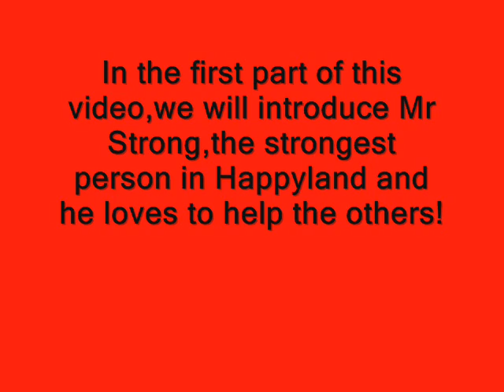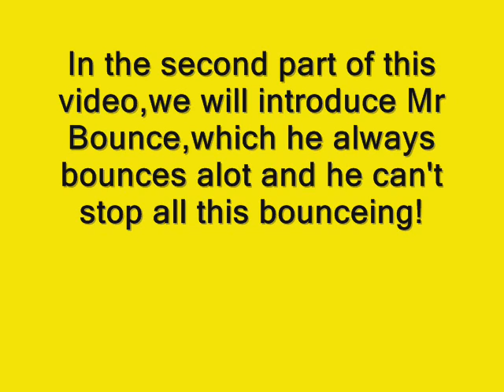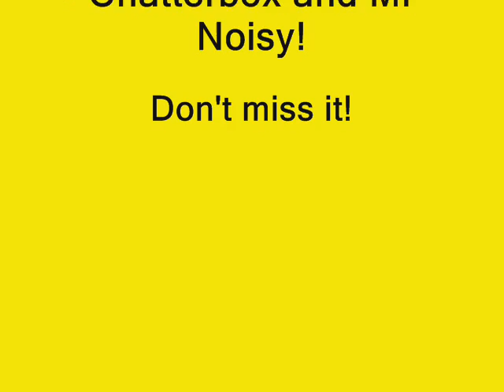The Mr Men and Little Miss Show-Mr Strong and Mr Bounce.wmv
The Mr Men cartoons were aired from 1975 to 1978. They were narrated by Arthur Lowe. These are based on the books. These are the 2 series. And Little Miss cartoons were aired in 1983. The series aired the same year in America and ended production in 1997. It was all the Little Miss stories, they were narrated by John Alderton and Pauline Collins (Arnold Stang in America).

In the first part of this video is Mr Strong:
Mr. Strong is so strong from eating many "eggs", enough that he can break things, until he finds a farmer whose cornfield is on fire. Mr. Strong is so strong he picks up the farmer's barn and fills it with his "water", pours the "water" on the cornfield, extinguishing it. Mr. Strong is rewarded with "eggs" from the chickens on the farm. At the end of the story, the reader is surprised to find out that Mr. Strong is having ice cream.

In the second part of this video is Mr Bounce:
Mr. Bounce was very small and like a rubber ball. He just couldn't keep himself on the ground! He bounced all over the place! And, as you can imagine, that made things rather difficult. Last week, for instance, Mr. Bounce was out walking when he came to a farm. He climbed over the farm gate, and you can guess what happend next, can't you? He jumped from the gate, and...bounced right into the duck pond! BOUNCE went Mr. Bouce. SPLASH went Mr. Bounce. "QUACK," went the ducks. The other morning, for instance, Mr. Bounce was in bed. He woke up, and jumped out of bed, and you can guess what happened next, can't you? Bouncebouncebouncebounce! That happens quite often, which probably explains why Mr. Bounce leaves his bedroom door open every night! After he had picked himself up, Mr. Bounce went inside his house and sat down to think. Mr. Bounce bounced off the chair and banged his head on the ceiling. "OUCH!" said Mr. Bouce. "This is ridiculous," Mr. Bounce thought to himself, rubbing his head. "I must do something to stop all this bounceing about." He thought and thought. "I know," he thought. "I'll go to see the doctor!

In the next part,we will show Mr Noisy and Mr Chatterbox.